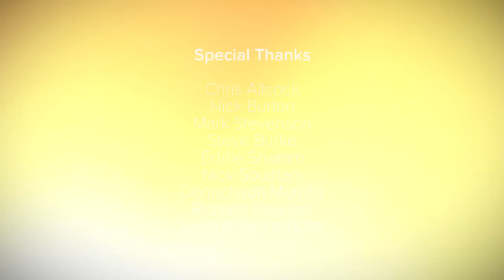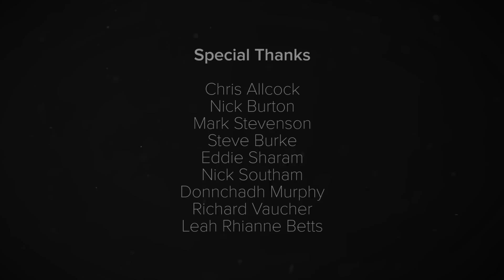Rare Revealed: The Making of Kameo: Elements of Power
Go behind the scenes on one of Rare's longest-gestating projects with some of the people who made the Kameo magic happen. Word up.

Hungry for more Making Of insights into your favourite games? Pick up Rare Replay for Xbox One and check out a packed suite of Rare Revealed features!